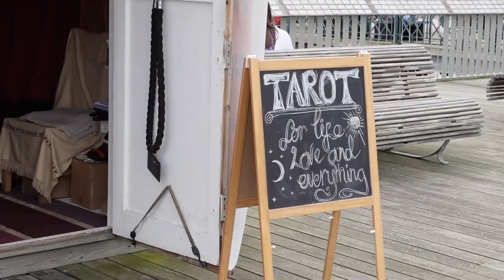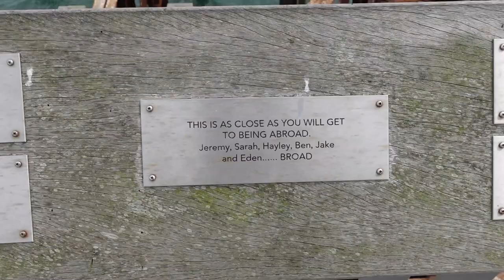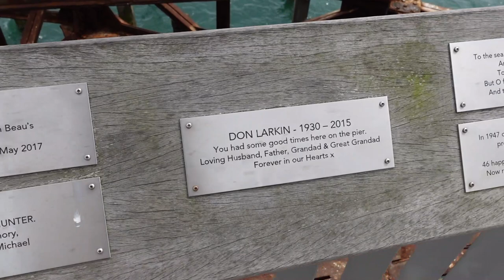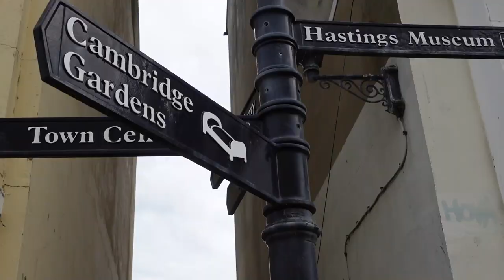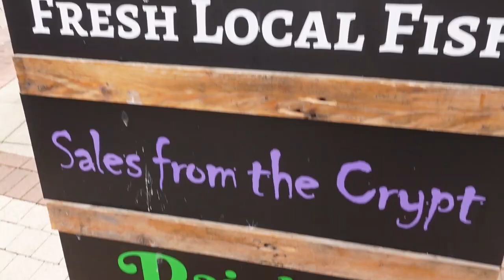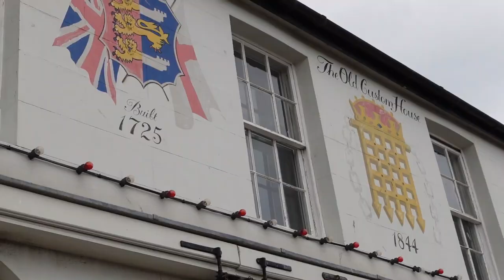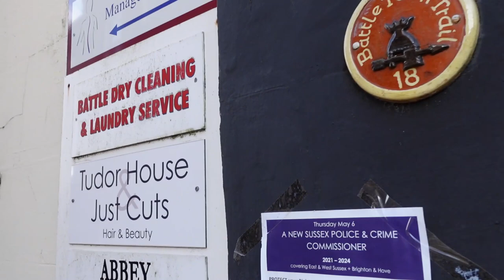Hastings and Battle vlog | Martina Sroka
heyyy:) so I went to visit the sea side in Hastings and visited Battle along the way! thought I would vlog the journey so hope you enjoy!